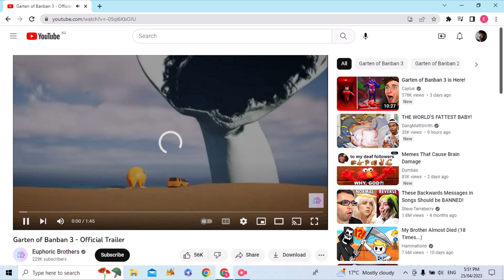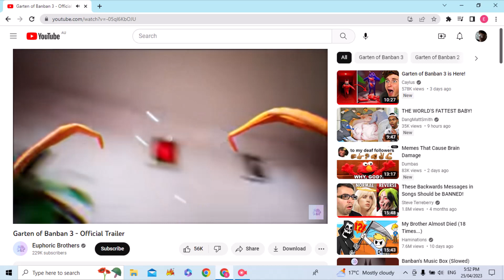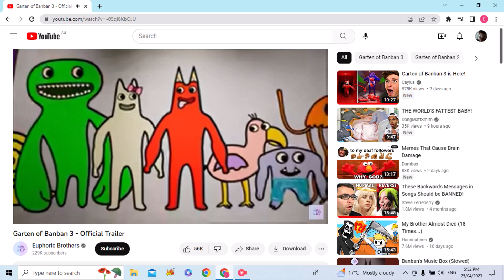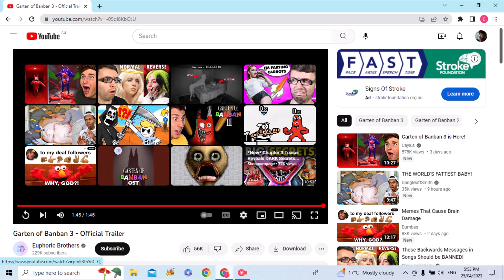GARTEN OF BANBAN 3 OFFICIAL TRAILER IS FINALLY HERE!